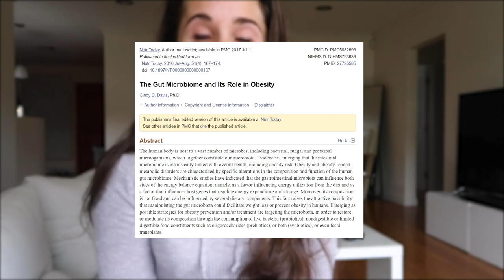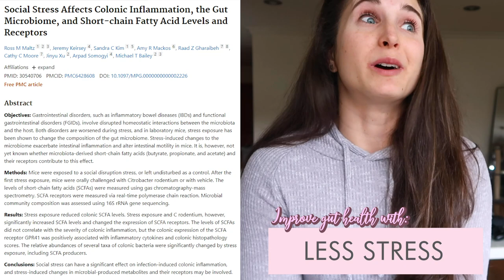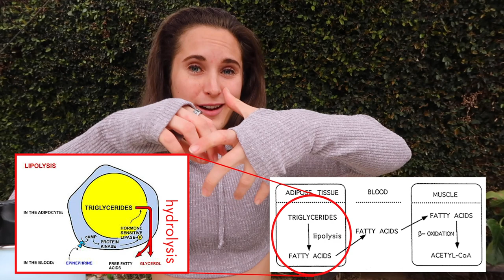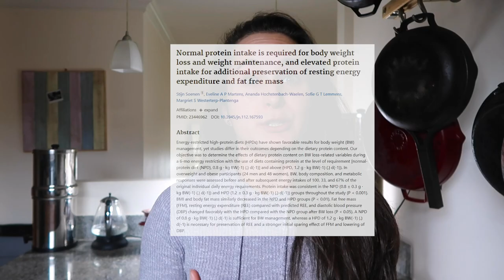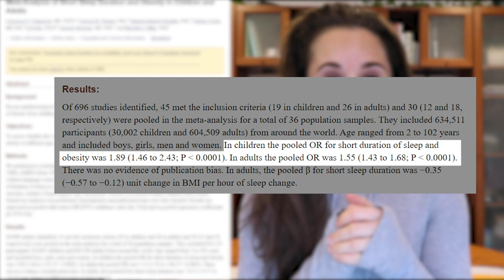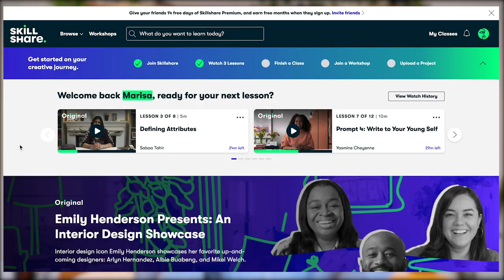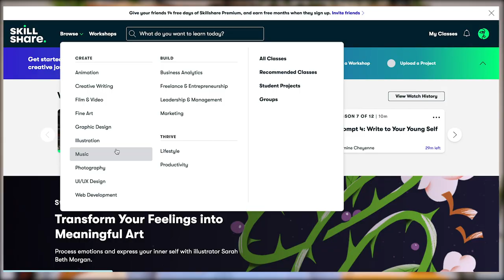5 SCIENTIFIC TIPS TO GET ABS: NOT Exercise OR Diet Restriction | HOW TO GET ABS WITHOUT DIETING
My top 5 tips on how to get abs that don't involved dieting, calorie restriction, or exercise! While proper nutrition and appropriate exercise are the top two things you can do to get a six pack, there are a TON of other things you can implement to make seeing ab definition easier and without having to lose as much fat. This video gives you the science behind abs and how you can get a better six pack with less dieting and exercise

★❤︎ BEST DISCOUNTS ❤︎★